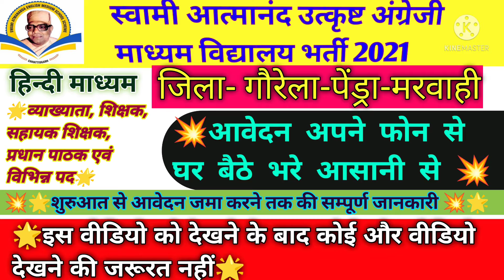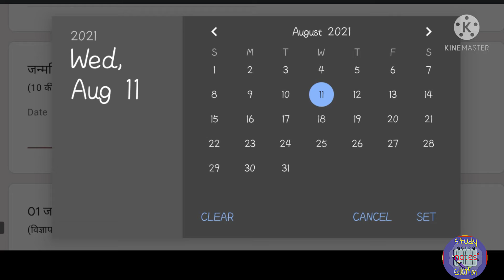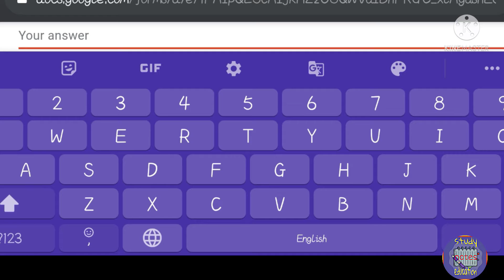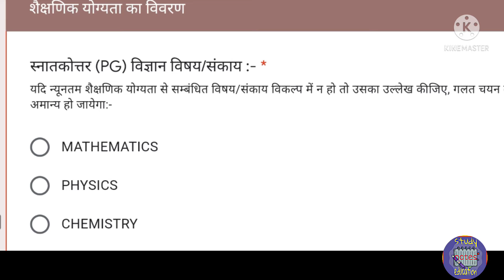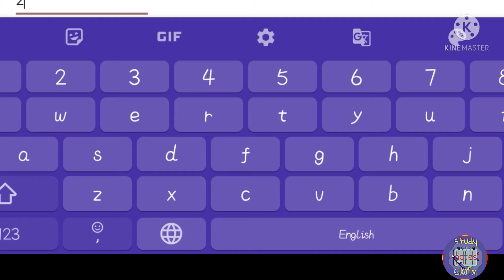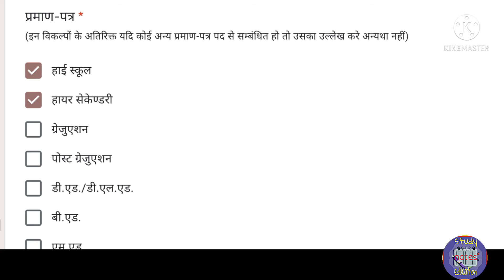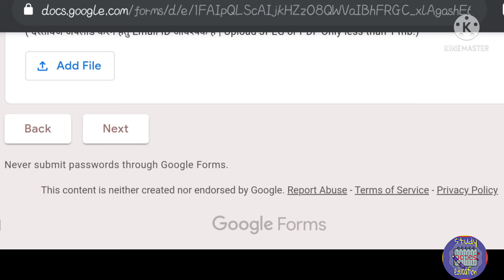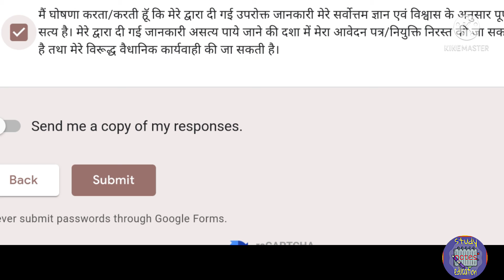Gorela Pendra Marwahi Teacher Online Form Kaise Bhare||गौरेला पेंड्रा मरवाही शिक्षक फॉर्म कैसे भरें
Hello friends
🌟🌟इस वीडियो में आपको व्याख्याता गणित (हिंदी माध्यम) का फॉर्म अपने फोन से घर बैठे किस प्रकार से भरना है यह बताया गया है।आपको इसके अलावा शिक्षक, सहायक शिक्षक, प्रधान पाठक, ग्रंथपाल, सहायक ग्रेड आदि का फॉर्म भरने के लिए नीचे दिए हुए लिंक👇👇👇 पर क्लिक करके आप आसानी से इसी प्रकार से फॉर्म को घर बैठे अपने मोबाइल से भर सकते हैं।🌟🌟

💥💥🌄🌄S-U-B-S-C-R-I-B-E🌄🌄💥
        (Study notes education)

💥आवेदन के लिए महत्वपूर्णण लिंक💥

🌟गौरेला पेंड्रा मरवाही स्वामी आत्मानंद स्कूल भर्ती

🌄🌄S-U-B-S-C-R-I-B-E🌄🌄